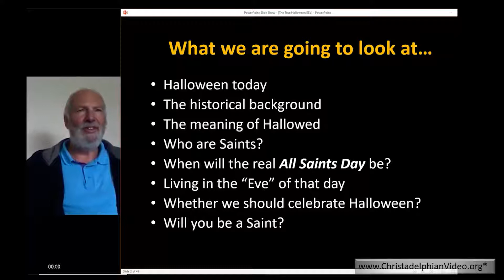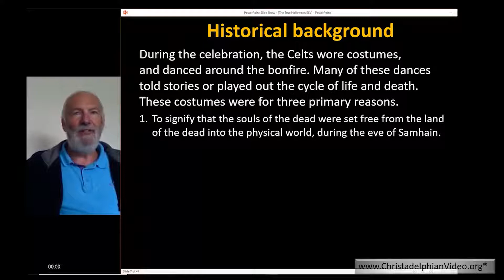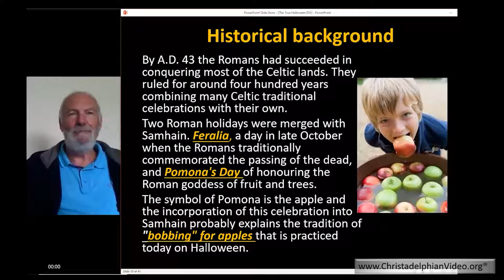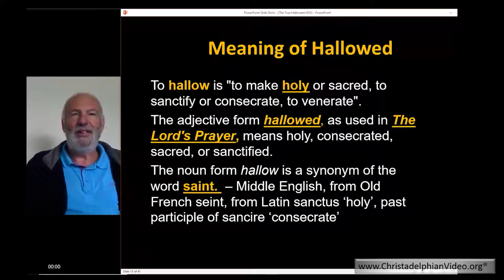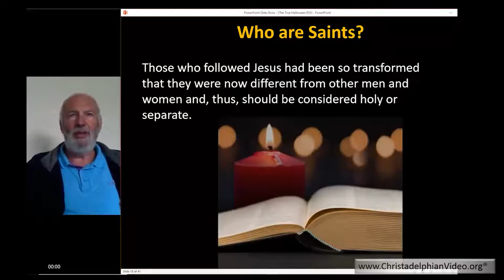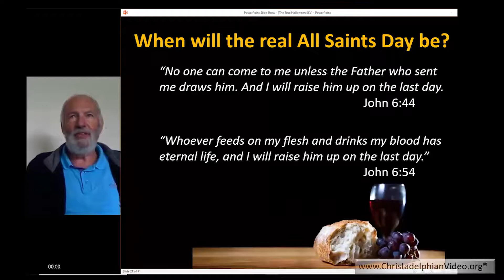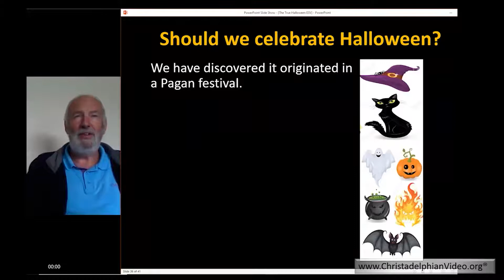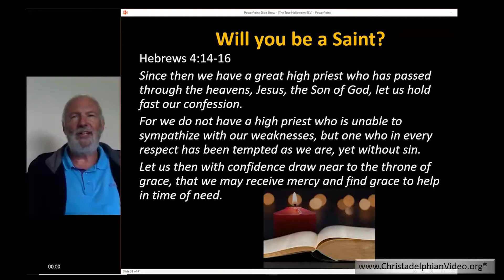The True Meaning of Halloween!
Description:  The roots of Halloween are traced from Celtic mythology through to the time when many pagan customs were melded with Christianity. This talk is well researched and well worth listening to.